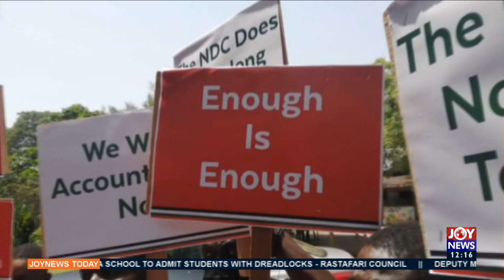Election 2020: NDC pressure group gives leadership 14 days to produce pink sheets (23-3-21)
NDC pressure group gives leadership 14 days to produce pink sheets - Joy News Today (23-3-21)